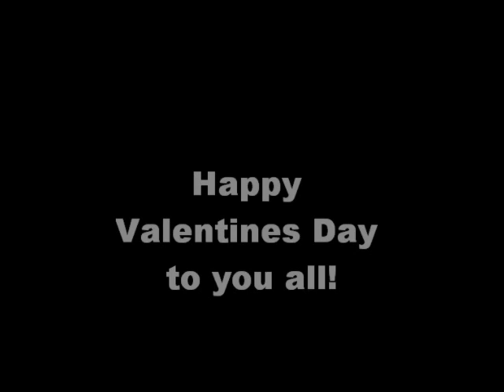BC - Valentine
Me singing My Valentine.